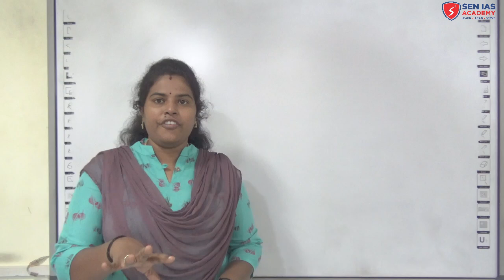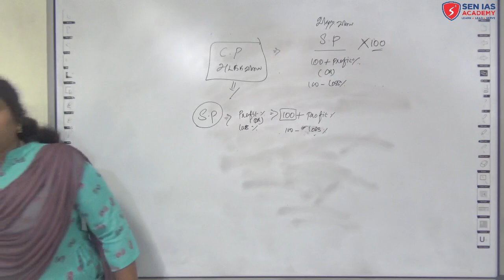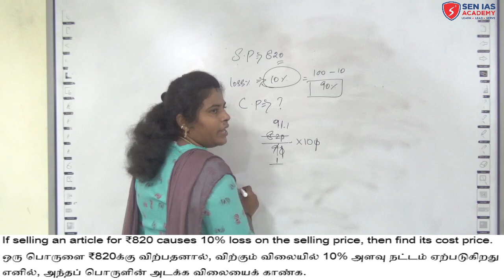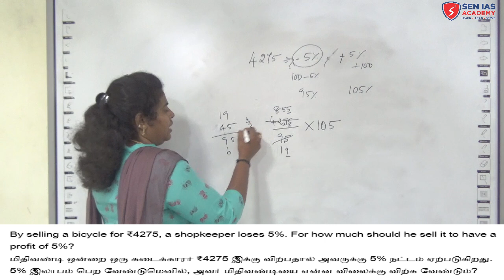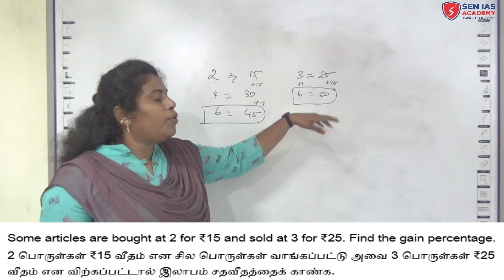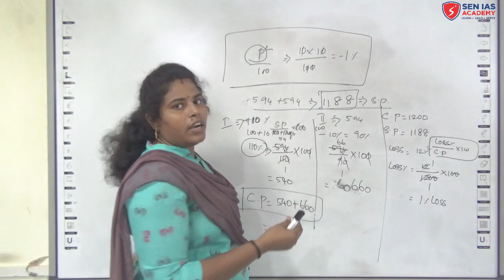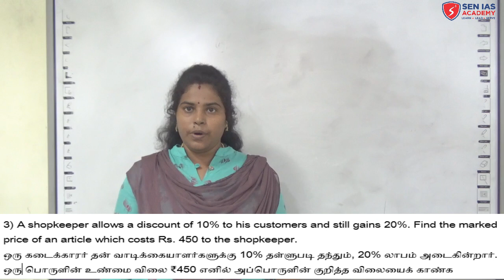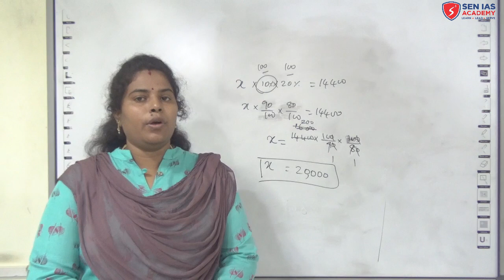SEN IAS ACADEMY | TNPSC | MATHS CLASS 5 | PROFIT AND LOSS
REFER 8th BOOK OLD and NEW BOOK

To download old and new samacheer books